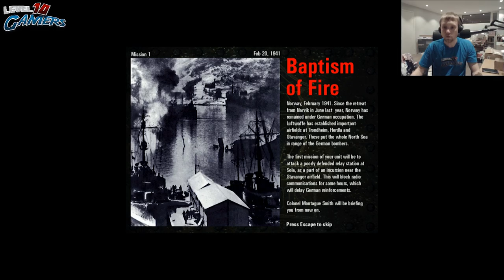Morbidos gets his ass handed to him | COMMANDOS - BEHIND ENEMY LINES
Another episode of RetroPlay is here, Morbidos relives the glory of the game Commandos - Behind enemy lines and literally gets his ass handed to him...

Want to play this game, AND help us out at the same time?